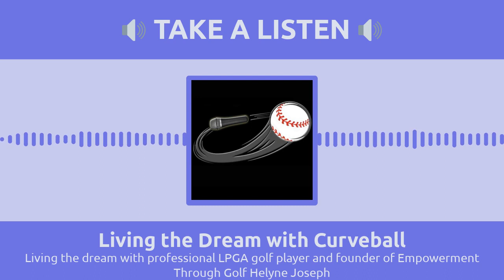Living the dream with professional LPGA golf player and founder of Empowerment Through Golf...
In this episode I am joined by professional golf player Helyne Joseph and she discusses her organization Empowerment Through Golf. She discusses the mission statement of the organization as well as all the people her organization has helped all over the world. You can check out the organization on the web or etghub.com and follow them on social media by searching empowerment through golf